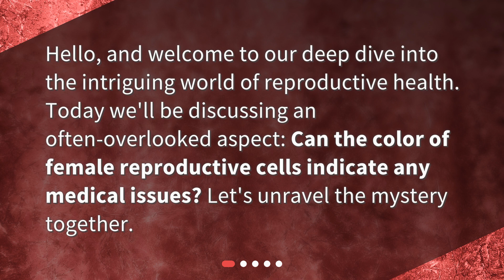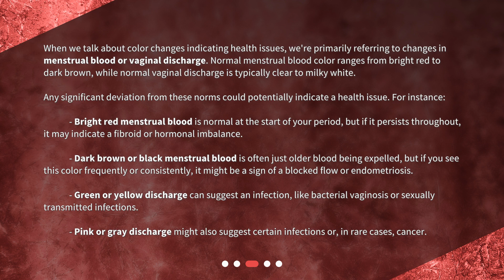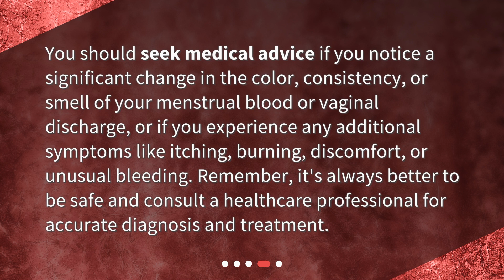Can the color of female reproductive cells indicate any medical issues?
Understanding Reproductive Health: Color Indications • Unravel the mystery of reproductive health as we explore the intriguing question: Can the color of female reproductive cells indicate any medical issues? Join us as we delve into the world of color indications and discover how changes in menstrual blood or vaginal discharge may be an important signal of potential health concerns. From bright red to dark brown, green to yellow, and even pink or gray, learn when to consult a doctor for a deeper understanding of your reproductive well-being.

00:00 • Can the color of female reproductive cells indicate any medical issues?
00:23 • What are Female Reproductive Cells?
00:47 • Can Changes in Color Indicate Medical Issues?
01:48 • When Should You Consult a Doctor?